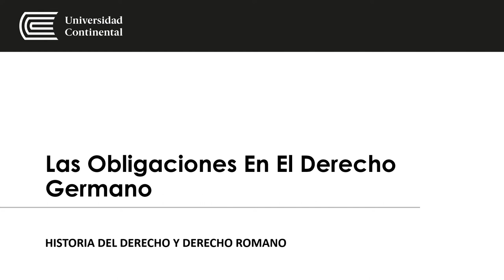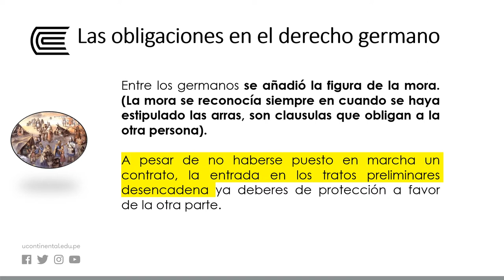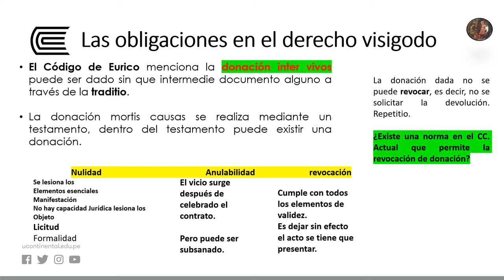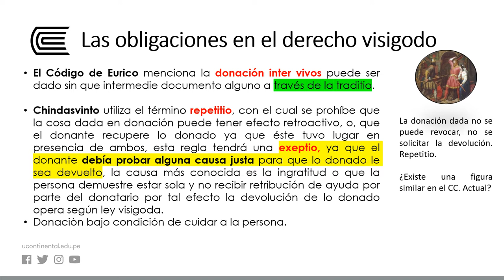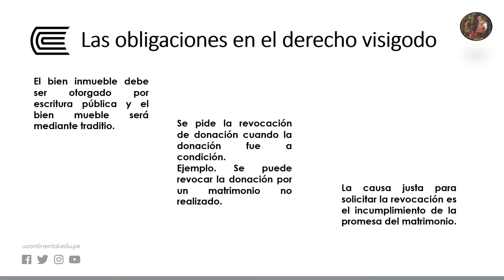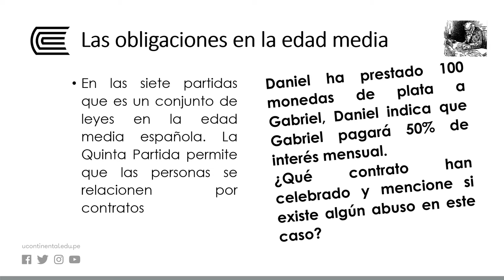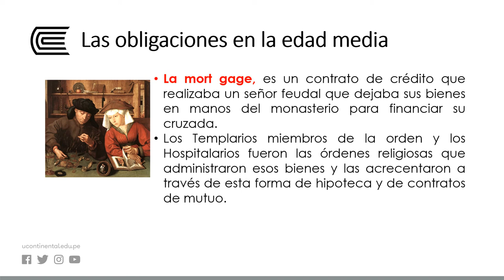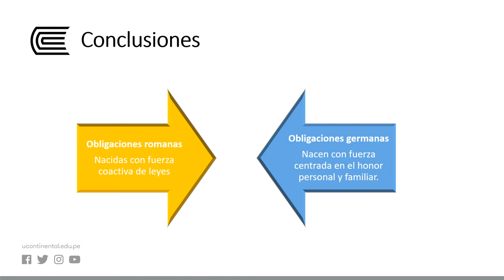Las Obligaciones En El Derecho Germano